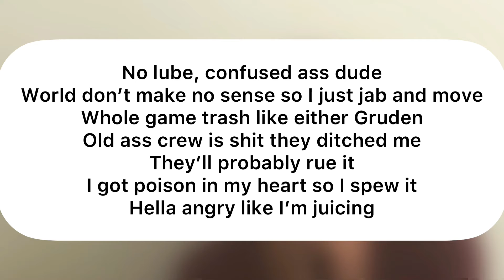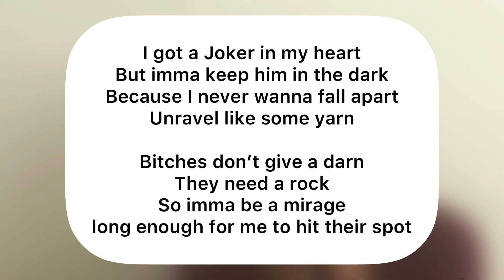MiKEY SANZ - Wheatly (Lyric Video)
My music is similar to MF DOOM, Mac Miller, Earl Sweatshirt, Ben Beal, Marlon Craft, Kota The Friend, and Aesop Rock. If you like any of their music there is a significant chance you will like mine as well.

I am an Alternative Lyrical Rapper from Upstate New York.

I misspelled “Wheatley” but it’s too late now lol

Lyrics:

I don’t know how many years I have left
Hop on a beat by Splashious, proceed to snap necks
I’m the best if we talking potential wise
Rest of the game filled with clowns I ain’t talking Pennywise
Bitches just an IT to me
RedPill sleazeball I nut then I’m out in a jiffy
No lube, confused ass dude
World don’t make no sense so I just jab and move
Whole game trash like either Gruden
Old ass crew is shit they ditched me they’ll probably rue it
I got poison in my heart so I spew it
Hella angry like I’m juicing

I’m 23 honestly that blows my head
Fuck honor I don’t want to end up like Ned
Game of Thrones fumbled in the end zone
But Sanz on the come up like Crescendo

One day imma get what I deserve
Whole lot of money and a whole lot of respect so
I just stay focused and deal with my circumstances
As best as I can

I got a Joker in my heart
But imma keep him in the dark
Because I never want to fall apart
Unravel like some yarn

Bitches don’t give a darn
They need a rock
So imma be a mirage long enough for me to hit their spot

Ice cold water in the Summer Wheatley
Yeah
Yeah